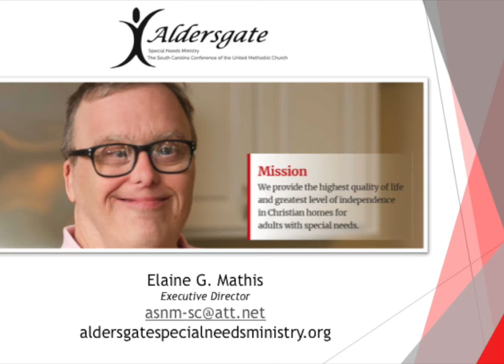Aldersgate Devotional 8 6 20 HD 720p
A message from Aldersgate Special Needs Ministry executive director, Elaine Mathis.